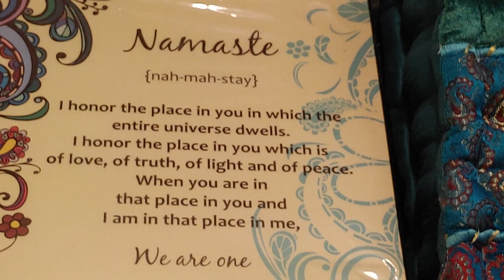September 16, 2022